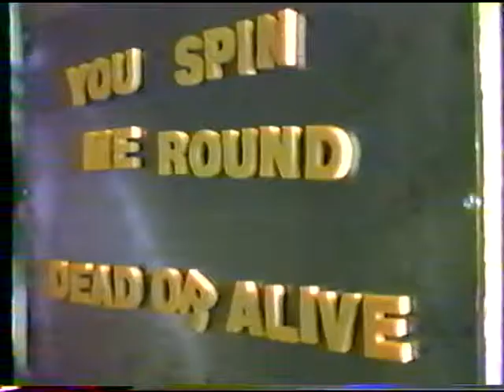"MT Music student group" plays DeadOrAlive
MT VISION productions - 1986 - France